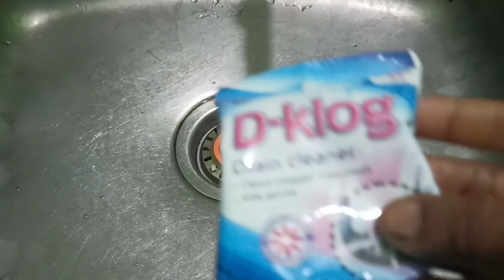cleaning easy kitchen sink cleaning zeeya's kitchen